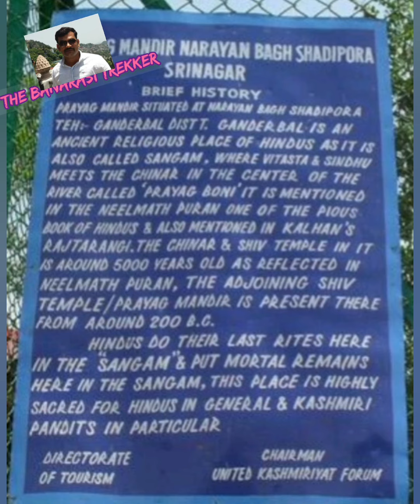Prayag Shiv Temple Shadipora J&K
Prayag shiv temple is situated at Narayanbag  shadipora kashmir .
The distance between shrinagar and shadipora is near about 21km.
Here is the sangam of two river name vitasta and sind (not indus) .
last rights of all kashmiri hindus families are held hear from many years ago.
rajatrangini (kalhan) and neelmath puran is the source of this prayag shiv temple...